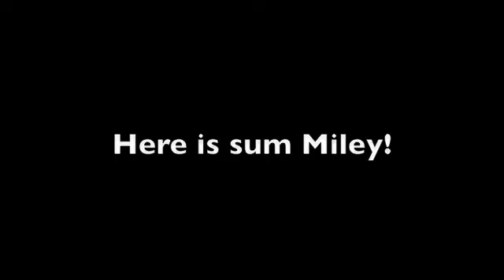Ashley Tisdale with some Miley Cyrus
Hello,
This is a slideshow of Ashley Tisdale and a little bit of Miley Cyrus at the end!

Comment me!
Add me!
Sub Me!

Love AmberMileyCyrusBFF!(Amber)